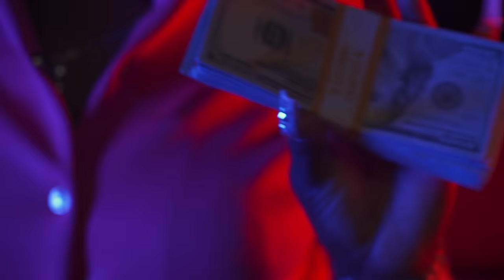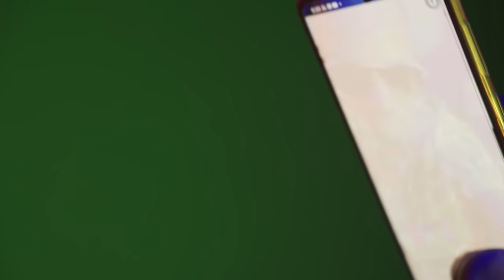Cashan - Image - (Official Music Video)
Latest Official Music Video Image By Cashan  2022

Cashan's "Image" Out now:

Distributed by ZojakWorldWide
Produced By: Sasaine Music Records

                              INTRO:
Image affi tun up (sick dem!) watch nice, gyal nice eeh!
image affi tun up! tun up! tun up!

                              CHORUS:
Di image affi tun up!
Bun up di street like volcano weh stur up
Mi neva drop di standard everything tun up
Ah mi stinking money it sick dem stomach
Di image affi tun!
Bun iy street like volcano weh stur up
Gyal yuh neva rock a coco chanel come run up
Baccarat tu mi body every damn nose bun up
Di image eva tun up!

                               VERSE 1:
Every weh mi step head a tun lakka damn cornmeal
Every man a seh mi sweet lakka rice an peas
Gyal gu weh ano me mek yuh life naah keep
Mi never spen a dalla ah weap caah mi ave iy suh gu weh
Yuh nuh ready fi di hottest league
My money wrap up inna plastic green lakka grass neva bruck lakka back fist
Ah me mek iy dolly dem ah practice

                                VERSE 2:
Watch iy style an iy pattan yuh ketch iy mi neva drop dis
Yuh nuh si a me mek iy wull a dem a practice
Gyal waah falla mi falla mi mussi actress
Yuh nuh si mi way too  bless a mussi baptist
Hype till iy buck eva ready lakka bad bitch
Ah mi dutty coil a calla yuh lakka lock smith
Mi a ketch a flight dem a wait pan a taxi
A mi set iy trend check iy time pan mi danm wrist

                                    VERSE 3:
Mi nuh pay rent mi buy mi own land sky Scraper mi build check out mi mansion
Stock iy money lakka food watch yah couple million
Vacation a week a negril pan iy sand
Live iy life weh mi love nuh depend man
Gyal a betta yuh shut up wid yuh likkle ten grand
Mi mek iy money spin lakka ceiling fan
Yow run up inna dis yuh get a bax wid a band